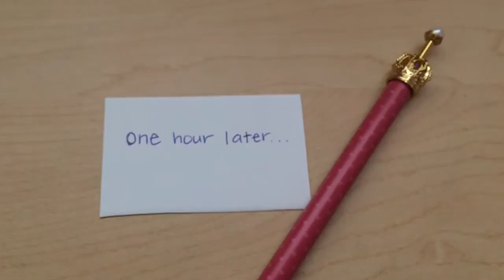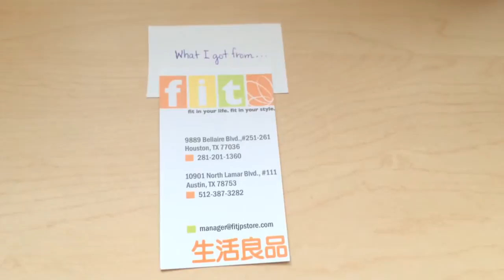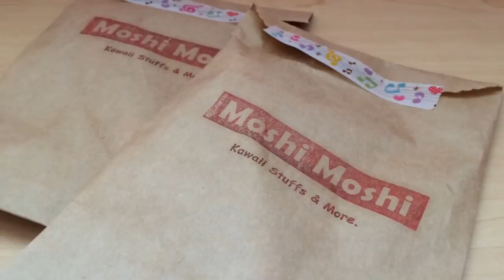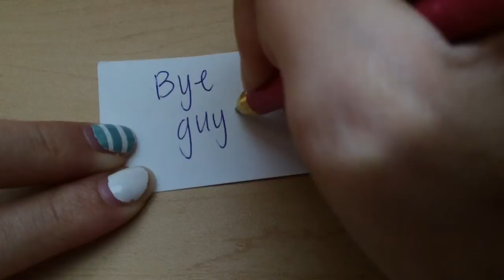Saku Saku panda cookie kit + KAWAII haul (squishies & plushies)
WATCH IN HD Open me for more info! ❤

For vacation, I went to Houston, Texas and I received the panda kit from my cousin. This is my first time making a Kracie or Popin Cookin Kit! If you watched the video, you would realize that I only made 3 cookies and not 5. The reason is the chocolate didn't melt properly in the microwave and we added too much water, so the chocolate became water liquid.
I even went to two kawaii shops during my vacation. In this video, I show you around the shops and I share my kawaii haul with you. (Make sure you stick around till the end to see that!) Hope you guys enjoyed this video!

➤ *(NEW)T W I T T E R: @mishcrafts
(Links are also listed on my channel banner!)

Credits to my friend, Sabrina To for helping me film this video ❤
- mishcrafts